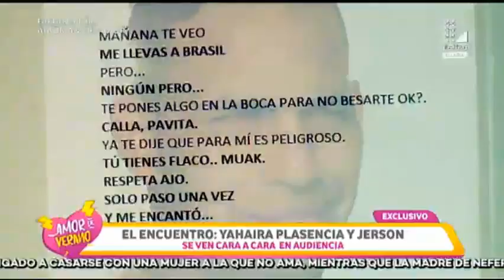Yahaira Plasencia estuvo cara a cara con Jerson Reyes por juicio de difamacion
Amor de Verano 10/02/17